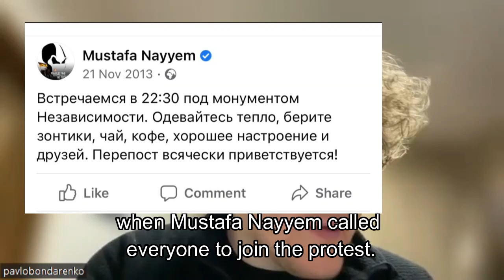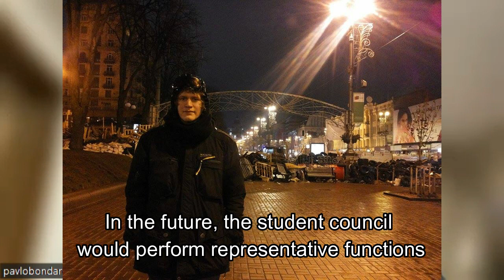"Maidan enabled and legitimised Ukrainian civil society": Interview with Pavlo Bondarenko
Euromaidan, or the Maidan Uprising, began late at night on 21 November 2013 as a peaceful protest. 1,500 protesters were summoned following a Facebook post by a journalist, Mustafa Nayyem, calling for a rally against the government.

Pavlo Bondarenko was only 18 years old when he became one of the leading figures of the student protests. In this interview, he shares his genuine experience of the Maidan uprising along with some photos from his personal archive.